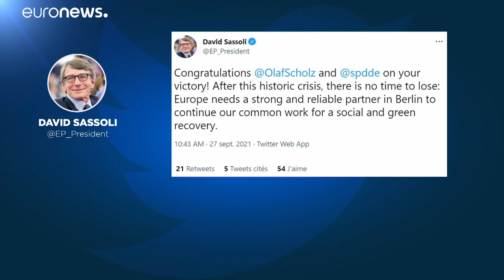Német választások: megkönnyebbülés és elégedettség Brüsszelben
Az Európai Bizottság semmilyen kommentárt nem fűzött a német választásoki eredményéhez. Megfigyelők szerint változhat a német-francia viszony.